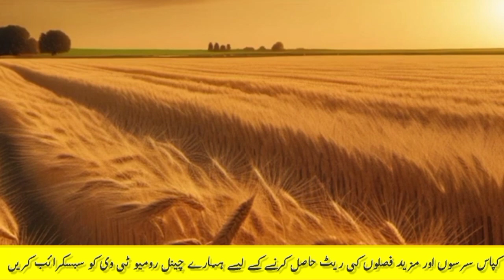munji ka rate today|monji rate today|Makki rate todaylgandam rate today|till cotton rates Galla mand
wheat munji makki till kapas sarson khal rates
2024 | fertilizers rates today punjab
Munji wheat till makki SarSon CoTTon rates super basmati 515 Dhan1509.kainat rates Punjab,Sindh 2023
ka rate today galla mandi rate today 2023
wheat rate wheat rate today punjab maize rate
today punjab corn rate today punjab today galla mandi ke rates today mandi rates today munji
1509 dhan 1121 rates in ghalla mandi makai ka
rate potato mandi rate today punjab
rates